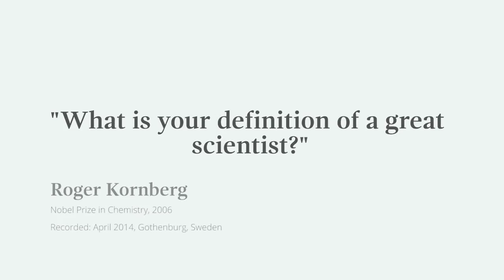Great scientists are not 'one trick ponies' - Nobel Laureate Roger Kornberg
Nobel Laureate Roger Kornberg answers the question 'What is your definition of a great scientist?'